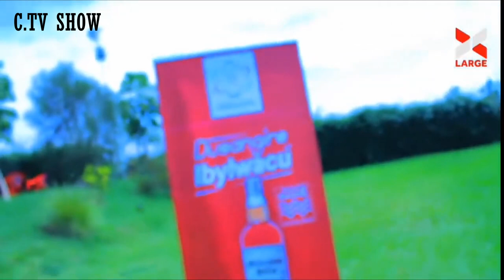DORE INTERVIEW 14 ZA SUPER MANAGER ZISEKEJE KURUSHA IZINDI {NGO NIWE MUNTU UKOMEYE KU ISI BASENGERA}